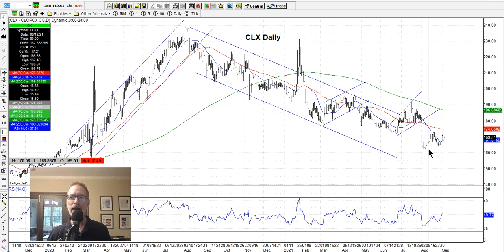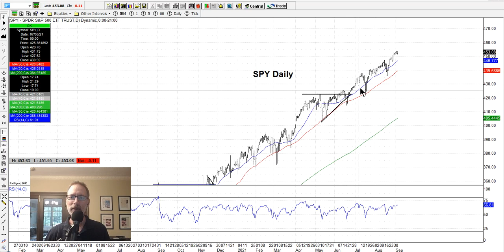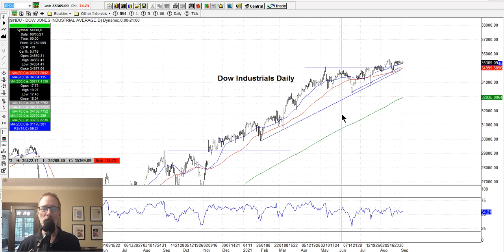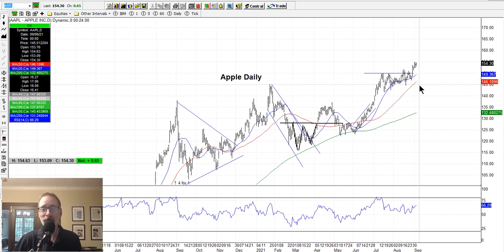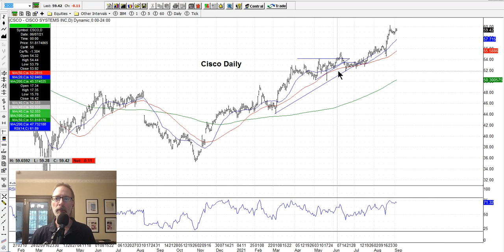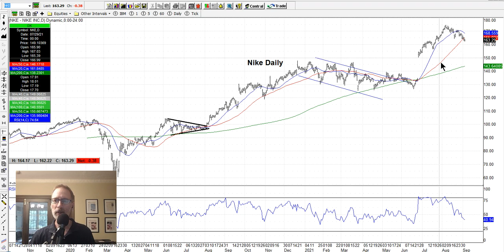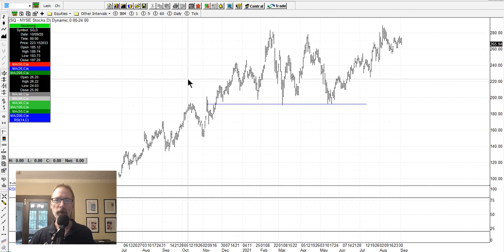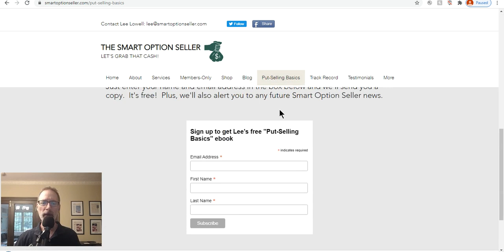Reading The Charts - Saturday Synopsis September 4 2021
If you're looking for an analysis of what stocks are doing, then tune into this week's video.

I'm a technical analysis guy - which means I watch the charts to help gauge where a stock might move next.

This is what I call my "Saturday Synopsis", and I analyze the stock charts to comment on last week's trading activity and what may lay ahead for next week.